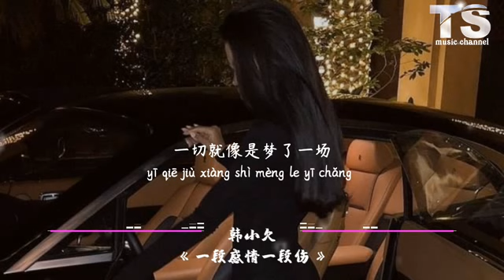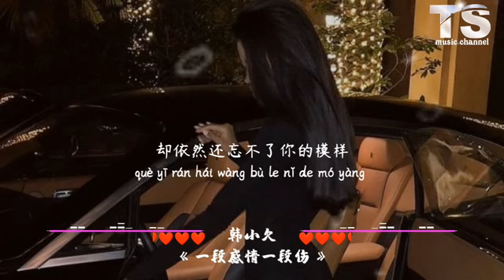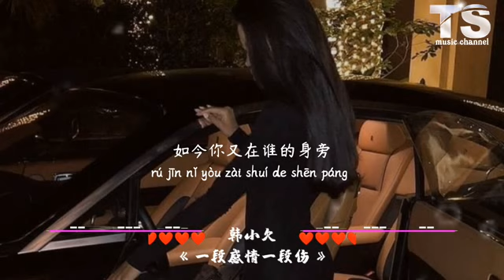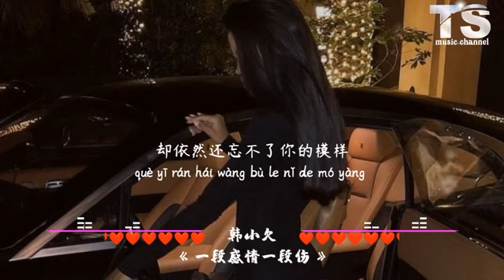韩小欠 - 一段感情一段伤【动态歌词/Pinyin Lyrics】Han Xiao Qian - Yi Duan Gan Qing Yi Duan Shang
一段感情一段伤
演唱：韩小欠
词曲：高夫
编曲：冯丹
吉他：孙越
和声：郭亚男
混音：顾潇予
监制：韩小欠
制作人：刘浩
出品人：李帅/刘浩
OP：越豪文化

歌词：

可怜我一段感情却换来一段伤
却依然还对你念念不忘
奋不顾身为了爱你太荒唐
如今你又在谁的身旁

一切就像是梦了一场
还是我上了这爱情的当
多少次我想了又想
最终却只能泪湿眼眶

对你的爱一如继往
就像你的誓言一直回荡
你曾说过的地久天长
像一根刺一样刺在我心上

谁懂我一段感情却换来一段伤
就让我自己把自己原谅
刻骨铭心为了爱你太勉强
却依然还忘不了你的模样

是不是我自己太过逞强
却一直看不出你的伪装
或许是我自己太过善良
被你伤过了还把你原谅

🙏 谢谢大家🙏听歌愉快